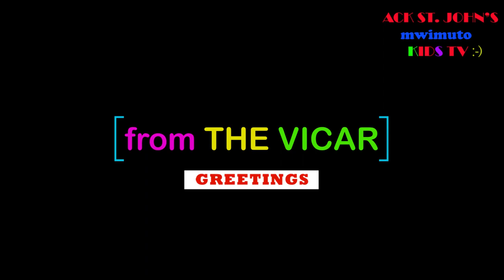Sunday School Service | 21 June 2020